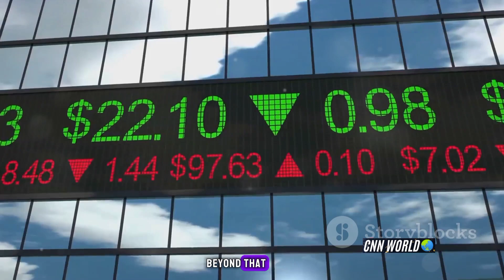What If a Solar Storm Hit Earth in 2024 ?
Imagine the year is 2024. The sun, our source of life, unleashes a powerful solar storm, hurling a torrent of charged particles towards Earth. But what if it wasn't just a glancing blow? What if this was a direct hit, a Carrington Event-level storm shaking our planet to its core?

Remember, this is just a glimpse into the "what if." While solar storms are a real threat, scientists are constantly monitoring the sun and improving predictions. Preparedness and collaboration are key to mitigating the impact. Are you ready for the unexpected?

I hope this thought experiment sparked your curiosity and encouraged you to learn more about solar storms and preparedness measures.